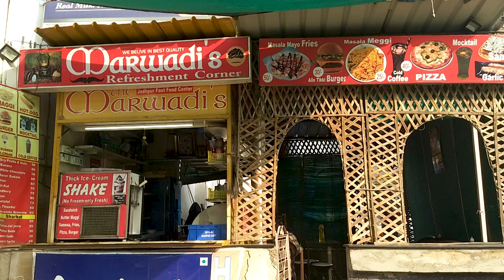Veg Aloo Tikki Cheese Burger | Easy & Delicious | वेज चीज बर्गर | Street Food | Udaipur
Indian Style Veg Burger | Famous Aloo Tikki Burger Making | Indian Street Food

Udaipur Street Food | Udaipur Food Tour | Best Food in Udaipur | Famous Food in Udaipur Food Street

Must try best Veg Aloo Tikki Cheese Burger of UDAIPUR by Marwadi's Refreshment | Rajasthan | Food

With so much to treat your tummy with, a trip to Udaipur is imperative for all the foodies of the country who won’t spend more than fifty bucks for a plate full of happiness!